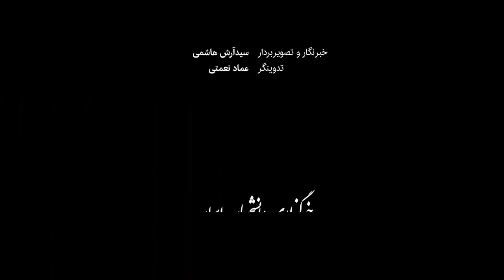اینجا دیگر بخاطر بی‌آبی، جنین‌ها سقط نمی‌شوند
خرداد امسال، ایسنا در سلسله‌گزارش‌هایی، مشکلات روستای بشیرآبادِ تربت جام در استان خراسان رضوی را منعکس کرد. برای سال‌ها، آب شرب اهالی روستای بشیرآباد با تانکر تأمین می‌شد و برای آب غیرشرب هم ناچار بودند به قناتی دورتر بروند. سنگینی بارِ آب و حمل آن، در کنار تمام مشکلاتش، منجر به چند مورد سقط جنین شده بود. این روستا از جاده مناسب هم محروم است و محرومیت‌های دیگری هم دارد، اما پس از انتشار گزارش‌های ایسنا از مشکلات آنجا، حالا دست‌کم معضل تأمین آب برای اهالی حل شده و با همت خیرین، آب لوله‌کشی به خانه‌های بشیرآباد رسیده است.